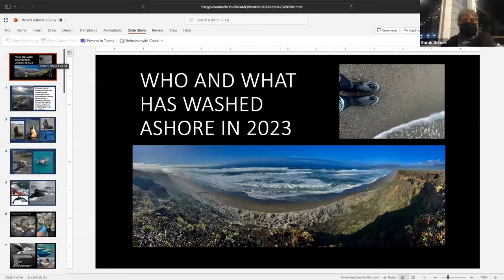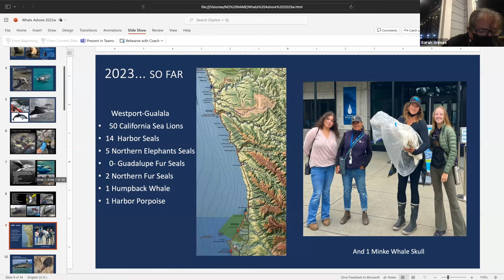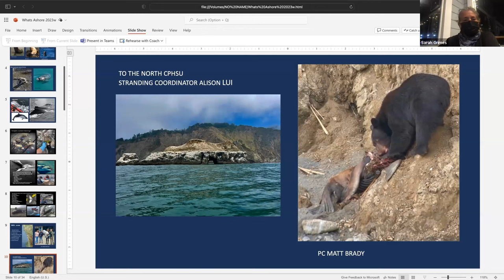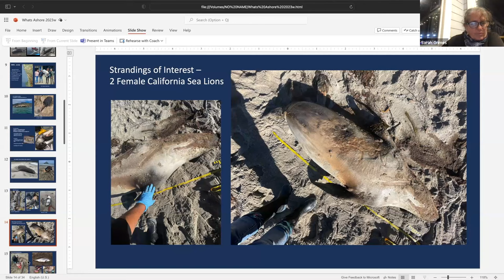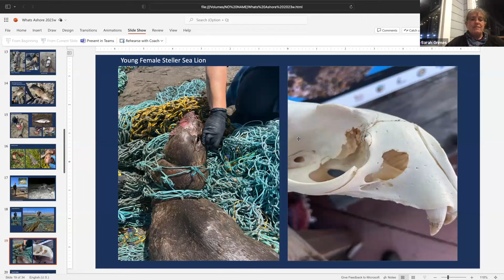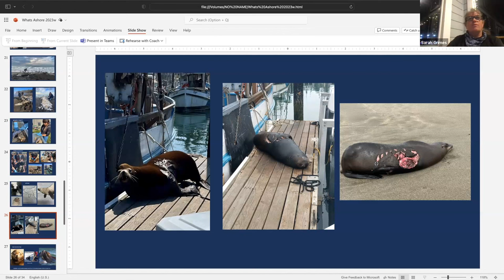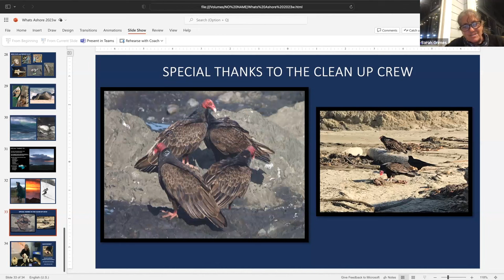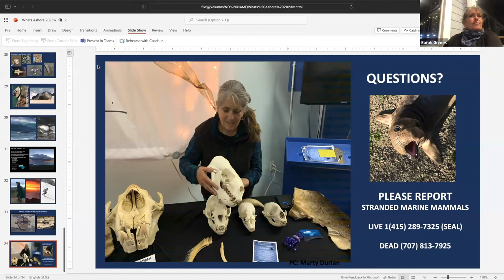What Washed Ashore in 2023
Noyo Center for Marine Science marine mammal stranding report for 2023.